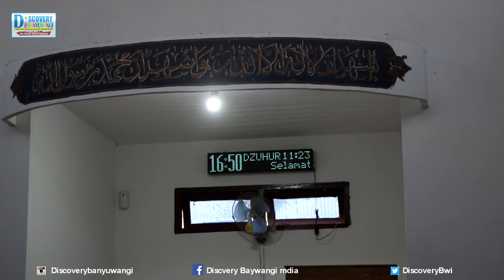Pengajian menjelang buka puasa bersama ustadz Sodik Banyuwangi Cluring Benculuk